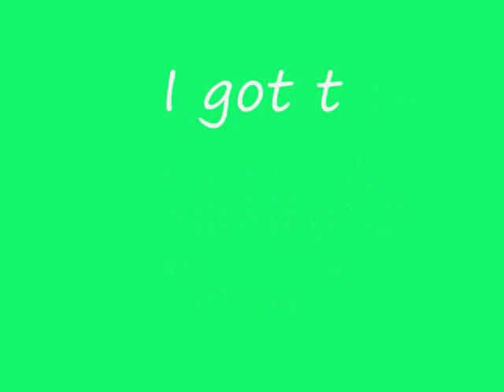I Got tagged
sorry it was so late